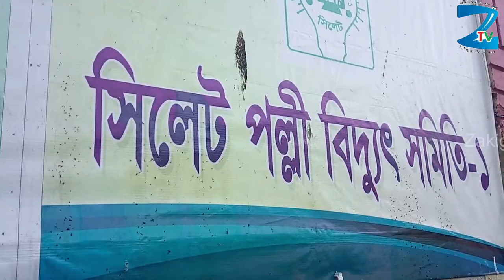জকিগঞ্জ উপজেলায় বিদ্যুৎ বন্ধের জরুরী নোটিশ - জকিগঞ্জ টিভি